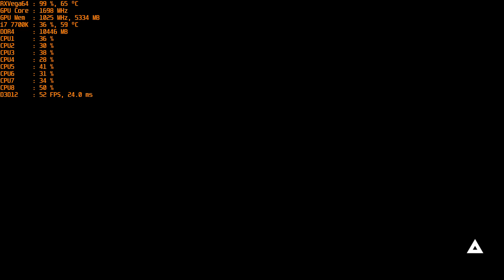Deus Ex: Mankind Divided | Rx Vega 64 Liquid 1440p Ultra Dx12 Gameplay & In-Game Benchmark | 7700k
Crimson ReLive Capture @ 5% performance loss

Rx Vega 64 OC specs:
+10% Power Limit
Default Core Clocks
+80 MHz to HBM2 Samsung Memory
-25 mV undervolt

i7 7700k@4500Mhz
Samsung 960 Evo 250GB & 1TB
2x Samsung 850 Evo 500GB
EVGA 750 G2 Power Supply
Radeon Software 17.9.1